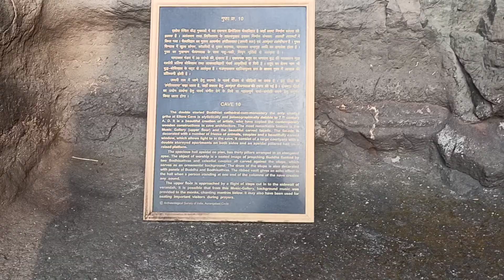November 26, 2021